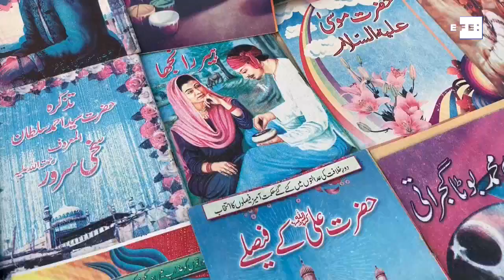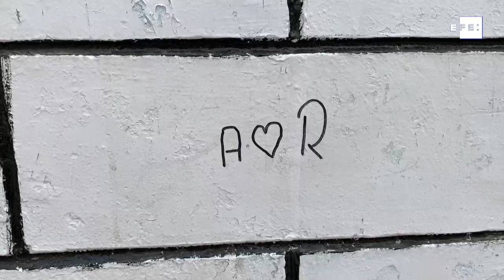El templo del amor, la última esperanza de los enamorados paquistaníes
Jhang (Pakistán), 5 nov (EFE).- Cuando su familia se opuso a un matrimonio por amor, Hamza se encomendó al templo de Heer y Ranjha, los Romeo y Julieta paquistaníes que pagaron con sus vidas su romance, un destino que siglos más tarde continúan sufriendo cientos de jóvenes en el conservador Pakistán.

Imagen: Amjad Ali y Jaime León.